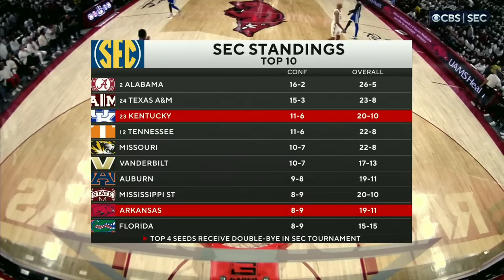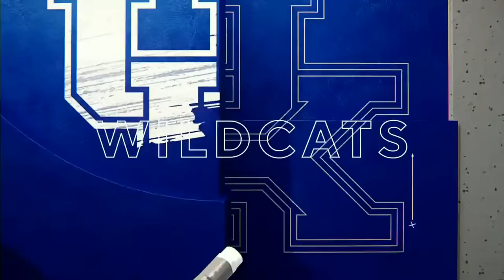2022-2023 - Kentucky vs Arkansas (Game 31)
Kentucky vs Arkansas - Game 31

O. Tshiebwe - 12pts, 13reb, fouled out
J. Toppin - 21pts, 4reb, 3ast
C. Livingston - 1pts, 9reb
C. Wallace - DNP (ankle)
A. Reeves - 37pts (career high)
S. Wheeler - DNP (Surgery procedure, likely out rest of season)
C. Frederick - 2pts
D. Collins - 4pts, 2reb
A. Thiero - 7pts, 5reb, 2ast
L. Ware - 4pts, 5reb